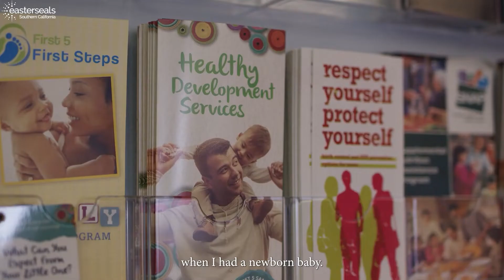A Veteran's Transition to Civilian Employment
During MilitaryAppreciationMonth, we share the story of our Bob Hope Veteran Support Program (BHVSP) client Jonathon. An Army veteran and former Chaplain’s Assistant for the 2-27th Infantry Regiment, Jonathon sought support for his transition from the military to civilian life after a medical discharge from the Army in 2011. With the support of BHVSP and his Employment Specialist, Al, Jonathon was able to move forward and take on a new unexpected passion.

For more information on our Bob Hope Veteran Support Program (BHVSP)